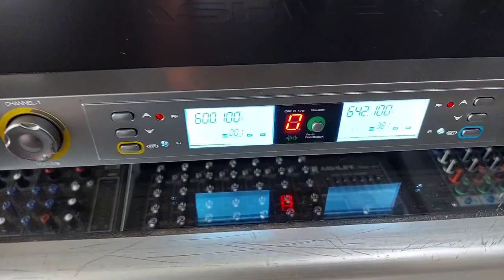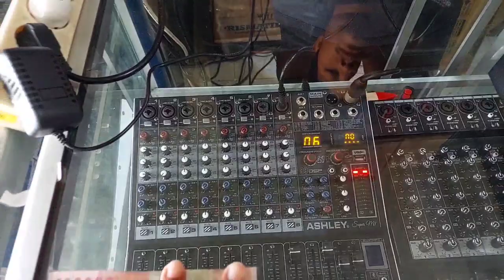REVIEW DAN TEST MIC WIRELESS VOCAL ARTIS // JARAK 50 M MASIH MANTUL??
REVIEW DAN TEST MIC WIRELESS VOCAL ARTIS

MIC INI REKOMENDASI BUAT KEBUTUHAN VOKAL, BUAT KARAOKE DSB
KWALITAS PREMIUM HARGA SUPER EKONOMIS DIKELASNYA...

ORIGINAL ASHLEY 100% DI BSK AUDIO KEDIRI

BISA JAPRI ADMIN UNTUK HARGA PASTI

BISA DATANG KETOKO ATAU BELANJA SECARA ONLINE
BAYAR VIA TFR BANK

LEBIH LANJUT SILAHKAN JAPRI ADMIN